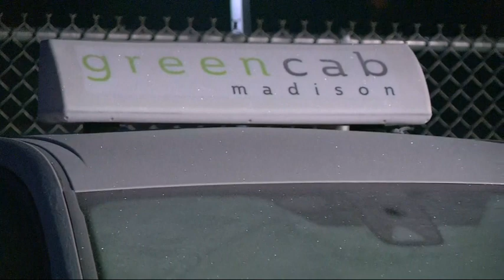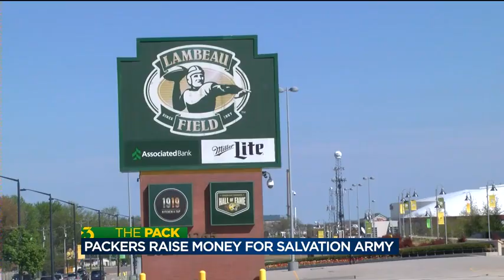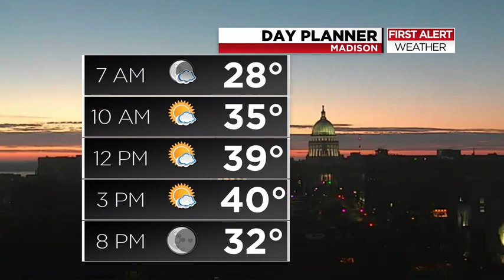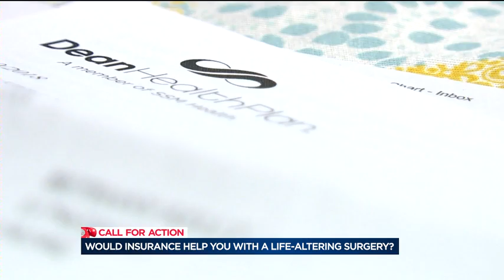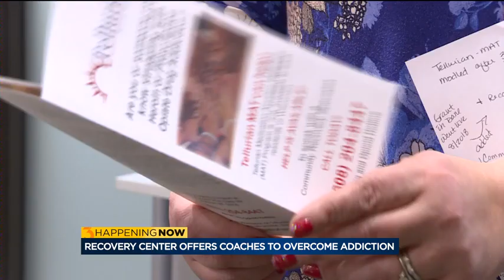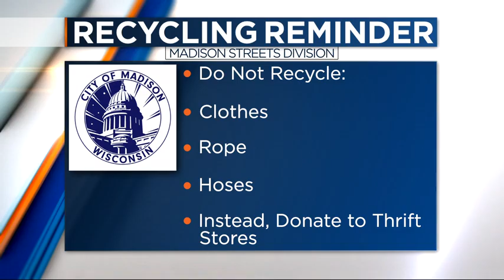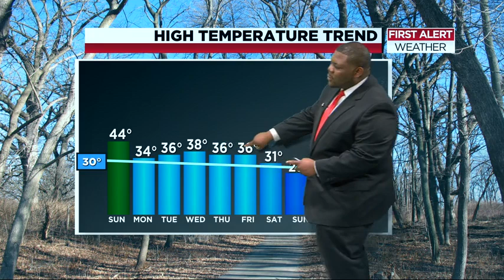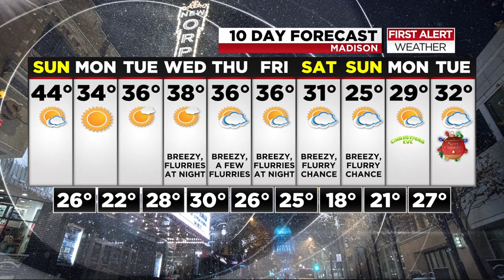News 3 This Morning: December 16, 2018